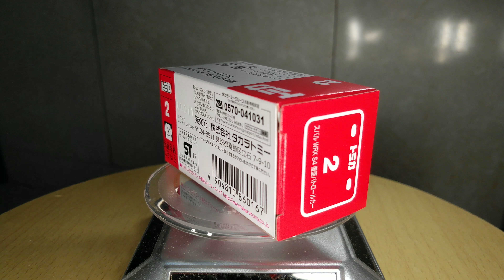トミカシリーズ No.2 スバル WRX S4 覆面パトロールカー